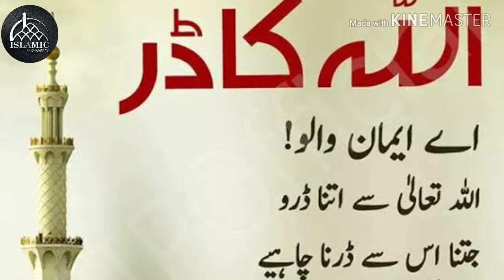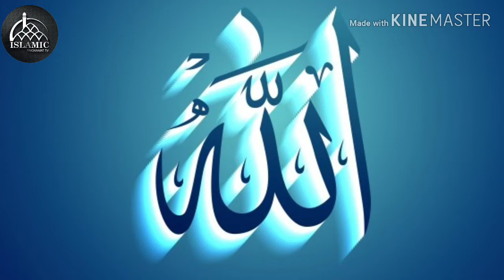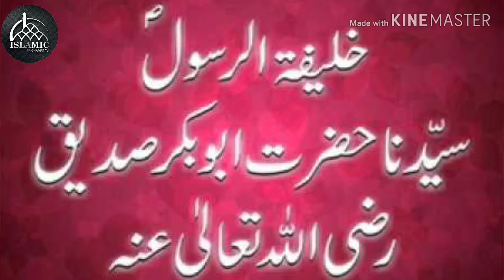HAZRAT ABU BAKR SIDDIQUE (RA) PAR ALLAH KA DAR|ALLAH SE HAR INSAN KO DARNA CHAHIYE|2019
Hi

Dosto is videos me me app sab ko islam k bare me kuch baaten bayan karunga or kuch hamara nabi (saw) k bare me kuch waqiaat or qisse aap k saamne araz karunga. Duaa karo k allah paak in tamam islamic videos ko pure aalam me musalmano k liye ek bhetarin namuna benaay. Aamin.

Kutte ki 10 sifaat ager ye sifaat insan me ho to insan allah ka wali ban

Instagram. www. Instagram.com/ paighameislam